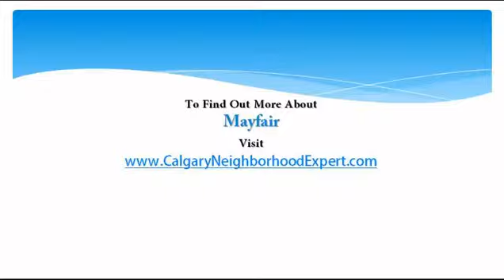Mayfair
The community of Mayfair is located east of the Glenmore Reservoir, near the site of the Glenmore Dam. Mayfair was annexed to the City of Calgary in 1956 and neighbourhood developed in approximately 1957. Residents of Mayfair have access to numerous recreational activities provided by the proximity to Heritage Park, the Glenmore Reservoir, Calgary Golf and Country Club, and the pathway. Direct access to the Downtown, which is approximately 6 kilometres north of Mayfair, is available via Elbow Drive.